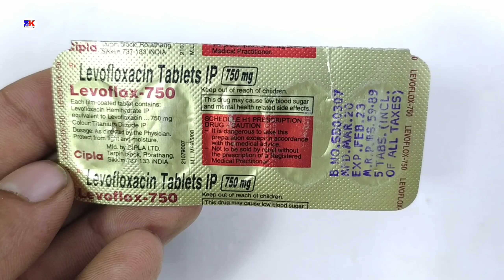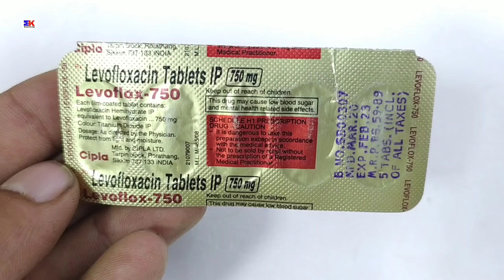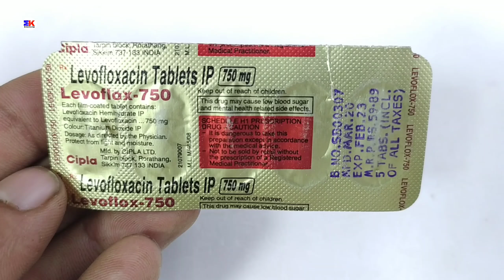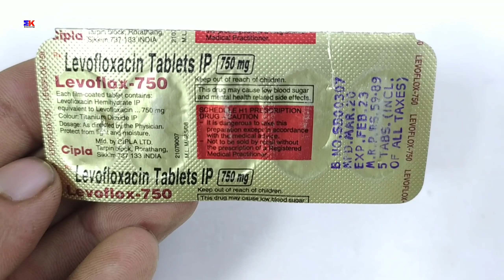Levoflox-750 Tablet | Levofloxacin Tablet | Levoflox 750mg Tablet | Levoflox Uses Benefit review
kindly note